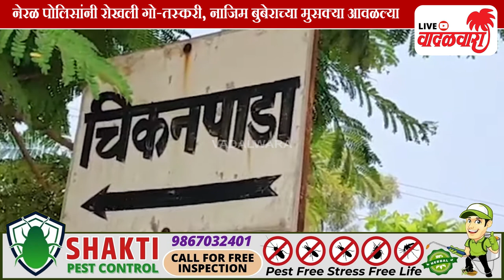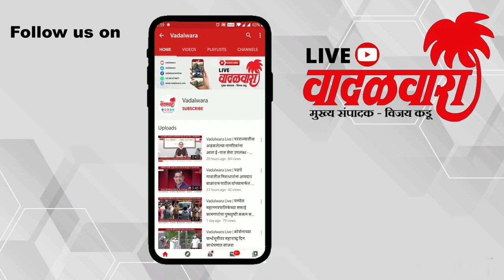नेरळ पोलिसांनी रोखली गो-तस्करी, नाजिम बुबेराच्या मुसक्या आवळल्या | Vadalwara Live